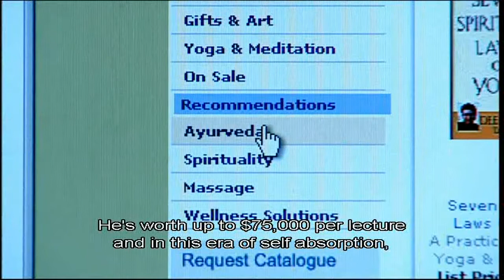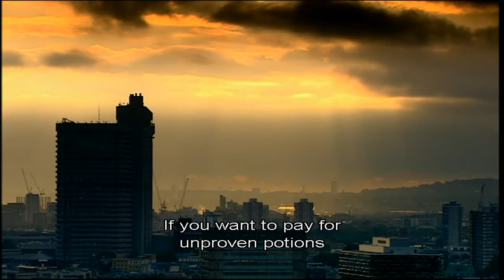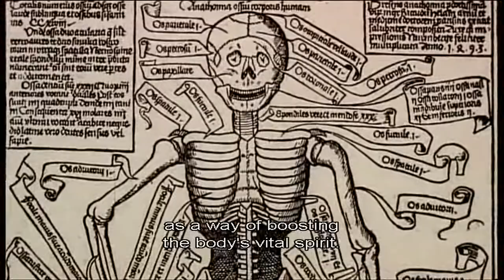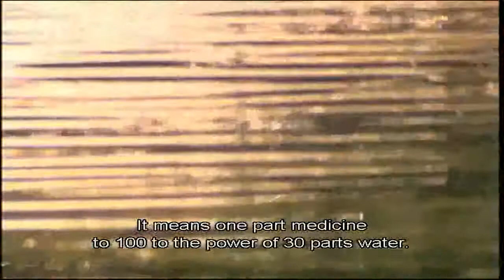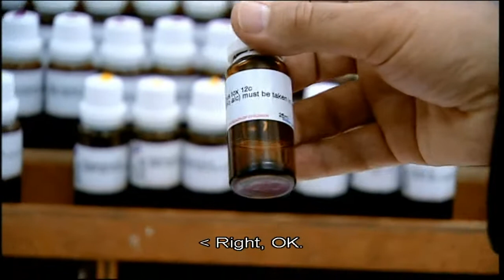The Irrational Health Service (3/5)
The Enemies of Reason Part 2: The Irrational Health Service
Richard Dawkins (2007)

Prof Richard Dawkins looks at how health has become a battleground between reason and superstition. A third of us now spend a total of over 1.6 billion a year on superstitious alternative remedies, but 80% of them have never been subjected to properly conducted trials.

Part 3 of 5 - You are watching this part.